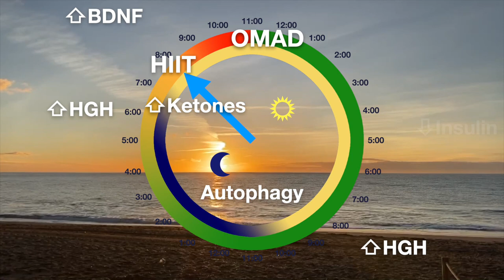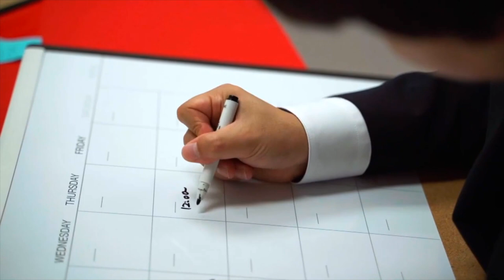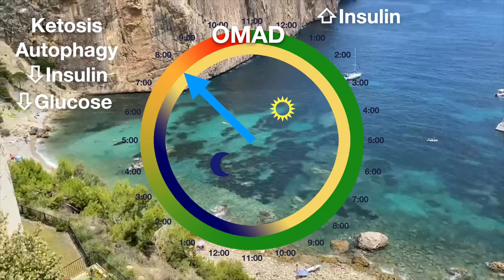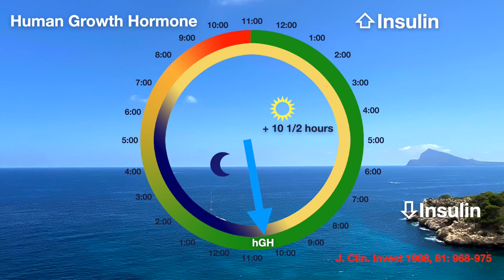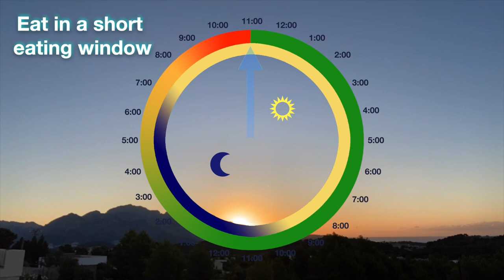OMAD vs The Food Culture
If you are a foodie or a fan of some chef in television, you will find this video difficult to watch. However, I do have a point of you that I want to express. Thus, you can have all the information you need if you intend to modify your lifestyle. Yes, eating one meal a day will make you healthier and live a long life, but there are some behavior modifications required. In this video I will focus on our eating habits, routines and customs. So stick around you don’t want to miss anything.

Hi, this is Juan Sarmiento. I have been eating one meal a day every day of my life for 13 years. As the science explains, this has many benefits for your health and fitness, both mental and physical. I call it a gift for anyone willing to adapt to it. But the very idea of “fasting” may sound intimidating for most. Either your working schedule makes it difficult or you social and family relationships may be build around mealtime. Celebrations are often associated with sumptuous
meals at restaurants or large family gatherings around dinner table on holidays.

One of the most common excuses for not trying OMAD is that it may interfere with one’s social life. But it shouldn’t really. Let’s say that you have a special family gathering on Sunday and you expect a big meal.  What is wrong with making that meal the only one of that day? There is really no reason why you should not have whatever you want to eat during that, your only meal. I fully expect a spike of insulin during my one meal. However, by the following day, Ketosis, Autophagy and low blood insulin should once again be in effect. Let’s say that in that social event you exceeded the duration of your eating window. This is of no consequence in the long run. These changes you are making are to last for the rest of your life. Some OMADers talk about a cheating day without any shame. Why not? Although I do OMAD every day of my life, I do not believe that its effects will be voided by a single cheating day.

Images and Clips from Pexel.com
Grandchildren and Grandparents by Kampus productions
A gift by Cottonbro studio
Scared woman by Pavel Danilyuk
Schedule by RDNE Stock project
Restaurant dinner by Jep Gambardella
Family Candlelight dinner by Nicole Michalou
Thanksgiving dinner by RDNE Stock project
Mariachi party by Los Muertos Crew
Outside family dinner by Cottonbro studio
Chopstick dinner by Angela Roma
Girl and Grandma at breakfast by Mikhail Nilov
Gift exchange at dinner by Olia Danilevich
Feeding Grandpa by Kampus productions
Love Broccoli by Cottonbro studio
Brownie feast by Polina Tankilevitch
Chefs making dish by Cottonbro studio
Washing dishes by Kampus productions
Buying apples by Jack Sparrow
Young couple Making a meal by Pavel Danilyuk
Old couple, romantic dinner by Cottonbro studio
Pizza lunch at work by Tima Miroshnichenko
Family dinner at home. By Kampus productions
Party meal and selfie BY Askar Abayev
Quality time with mom by Kampus Production
Dancing girl with parents. By Antoni Shkaba
Grandma reading story by Mikhail Nilov
Dancing with Dad by Ketut Subiyanto
Pancakes by RDNE Stock project
Cereal bowl by Polina Tankilevitch
Marmalade  by Mart producions
Breakfast with orange juice by Mart Productions
Coffee and muffins by Taryn Elliott
Lunch at work, old lady by Cottonbro studio
Dad feeds cupcake to girl by Ketut Subiyanto
3 kids eating doughnuts by Ekaterina Bolovtsova
Feeding the baby by Anastasia Shuraeva
Potato chips by Andres Ayrton
Tortilla chips and soft drinks by Tim Samuel
Doughnuts with exercise by Mart Productions
Cutting veggies by Polina Kovaleva
Fruits by Jane Doan
Cake by Надежа Мустафаева
Goodies by Pixabay
Doughnuts and other Pastries by Igor Ovsyannikov
Potatos by Jess Ho
Pasta by Klaus Nielsen
Rice by Shameelmukkath
Bread by Pixabay
Old couple lifting weight by Yan Krukau
Grey and white rodent by Thiago Rizardi
Pizza and Coke by Cottonbro studio
Grey mouse by Aleks BM
Old couple calisthenics.  by Yan Krukau
Big family at a wooden table by Fauxels
Medieval castle ruins by Roman Odintsov
Cave by Florian Delée
Agriculture by Tom Fisk
Low protein meal in a restaurant by Jep Gambardella
Linguini by Antonius Ferret
Brown rice meal by Francesco Navarro
Crowd crossing street by Sosa Films
Strawberry dessert by Cottonbro studio
Cutting the chicken by Tima Miroshnichenko
Salad by Polina Tankilevitch
City in a Valley by Hiurich G.